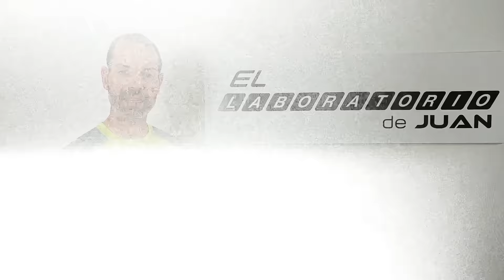EL LABORATORIO DE JUAN. La Sportiva Akyra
Análisis a fondo de las nuevas Akyra, el nuevo modelo de La Sportiva que viene para complementar el catálogo junto a las Ultra Raptor, y las Akasha. Un modelo ultra reforzado, estable para terrenos técnicos y corredores que buscan protección.
Resumido al detalle en 7 minutos.
Dónde encontrarlas o en el telf.: 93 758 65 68
NOTA: todas las imágenes que aparecen en el vídeo son propias.